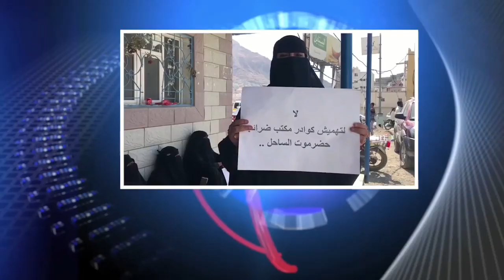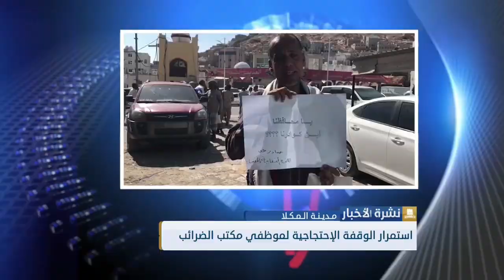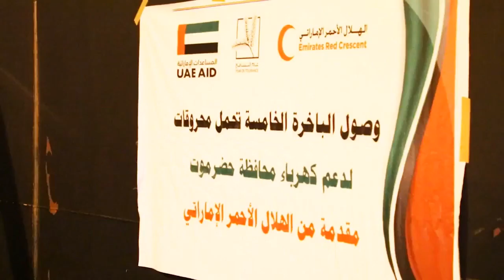نشرة الاخبار من قناة_المكلا_المحلية 24 ديسمبر 2019م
تقديم:
فادي حقان

غرفة الأخبار:
أحمد بارجاش
محمد بازياد
عبدالله بخضر
علياء باكرمان

المراسلون:
محسن بلبحيث

تصوير وإضاءة :
عبدالرحمن بارباع
محمد بارفيد

مونتاج:
أحمد باوزير

أوتو كيو:
محمد بازياد

ارسال وبلاي لست:
أحمد القثمي

جرافيك:
محمد عصب

إدارة البث:
محمد التوي

الإشراف العام:
احمد باصريح

اخراج:
محمد عصب

إنتاج:
قناة المكلا المحلية
2019م